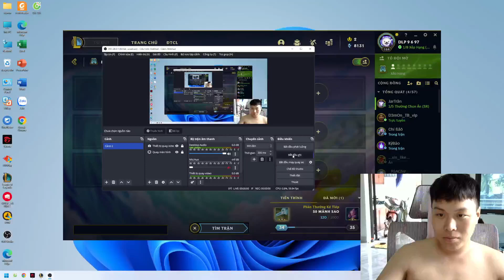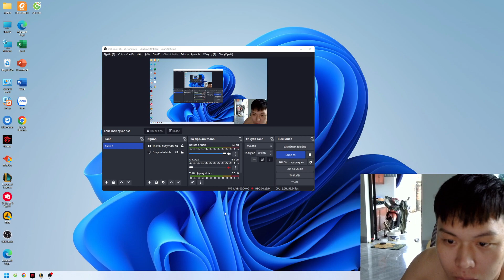TFT 7.5B: Nunu Draconcenter Build